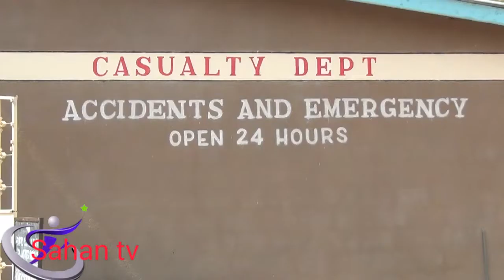Daawo dadkii ku dhammaaday shilkii ka dhacay deegaanka Bangal